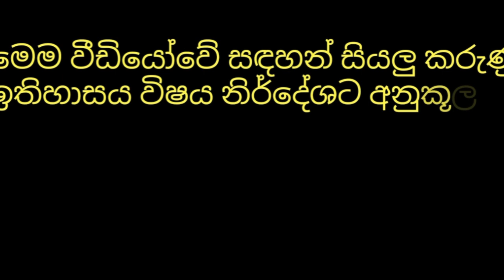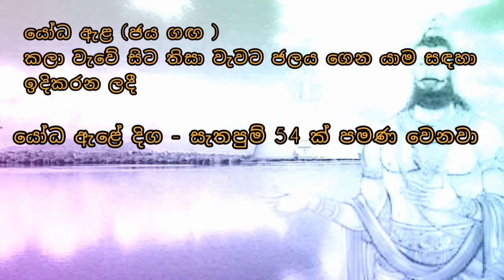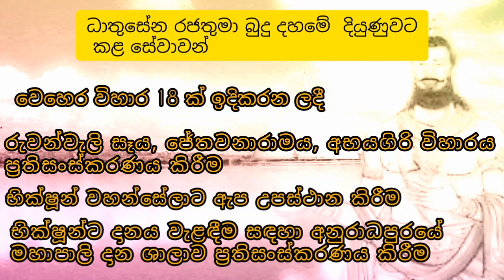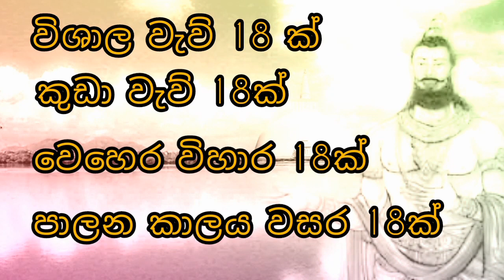Grade 6 History King Dhatusena Sinhala Medium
history grade 6 king dhatusena